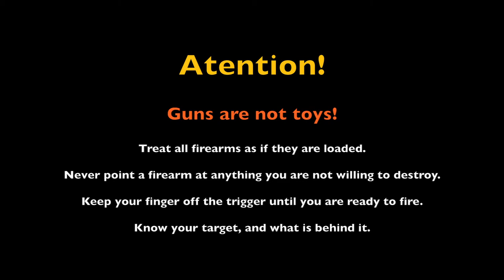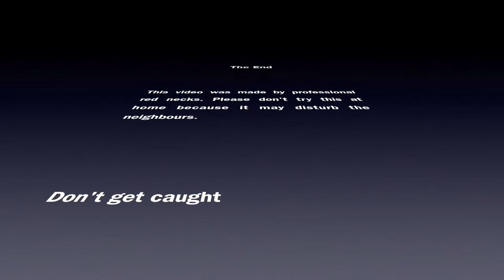Shooting flying targets with rimfire pistol